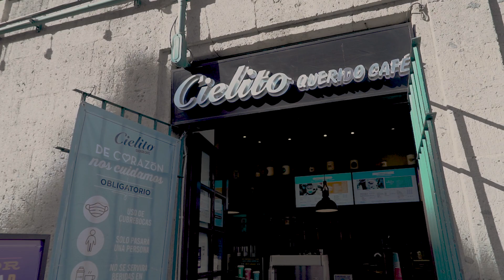Aventados con Mich Rodríguez - Popurrí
No hay plazo que no se cumpla. LosMetro están a la vuelta de la esquina y para aclarar nuestras gargantas, qué mejor que seguir cantando con Michelle Rodríguez y nuestres invitades de Aventados.

Muchas gracias a Cielito Querido por hacer posible esta miniserie musical. ¡Nos vemos MUY pronto!

¡Tercera llamada!